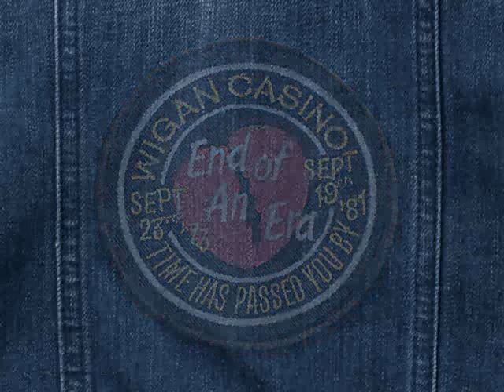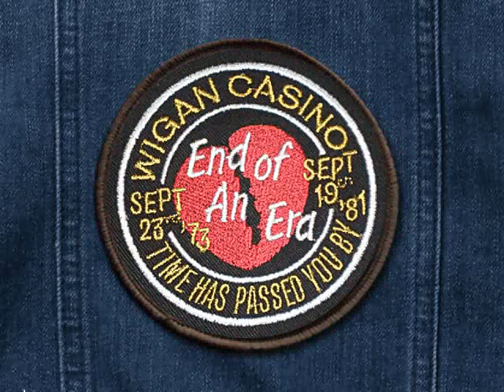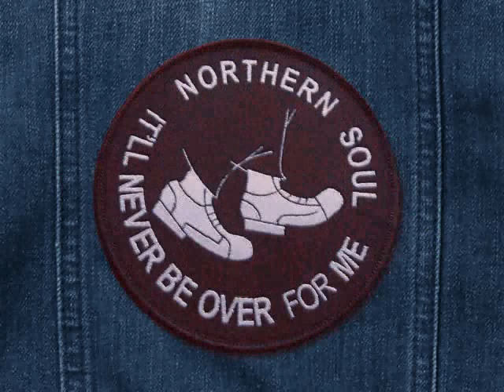Dobie Gray - The 'In' Crowd